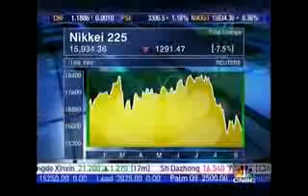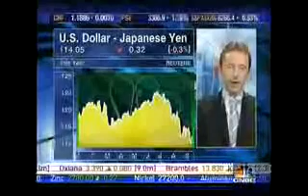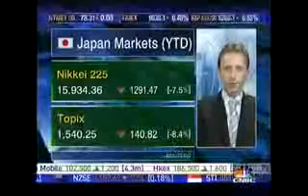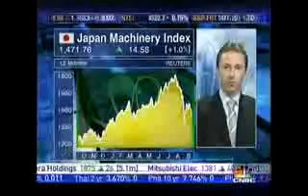July 25, 2023